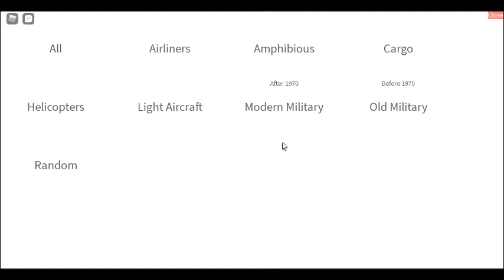Pilot Training Flight Simulator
playing Pilot Training Flight Simulator